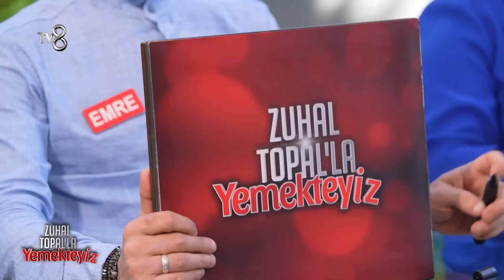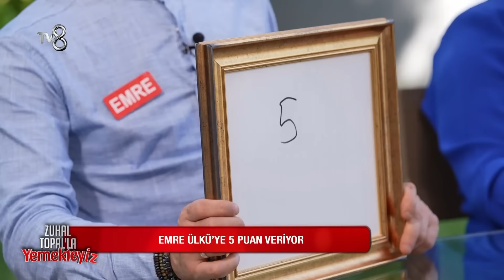Yeni Sezonun İlk Puanlamasında Yaşananlar | Zuhal Topal'la Yemekteyiz 631. Bölüm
Haftanın ilk puanlamasında olaylı anlar. "Ülkü duyduklarına inanamadı"